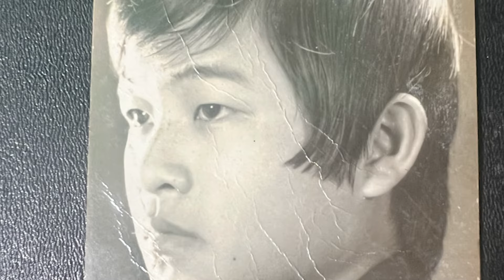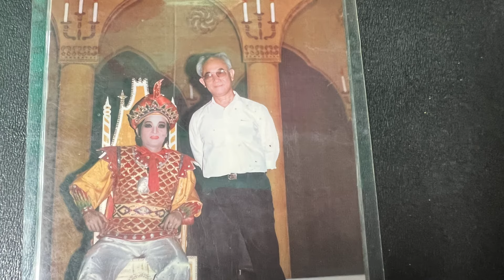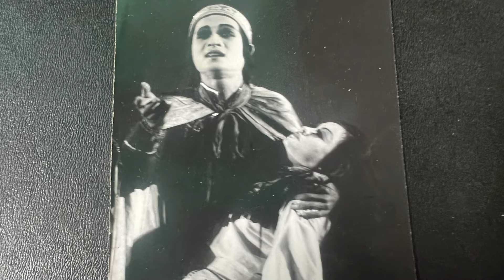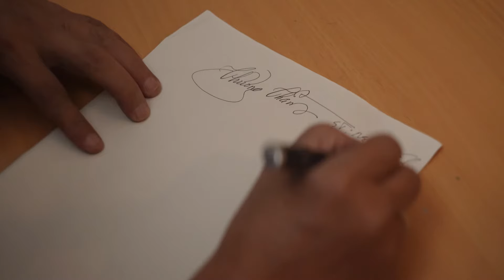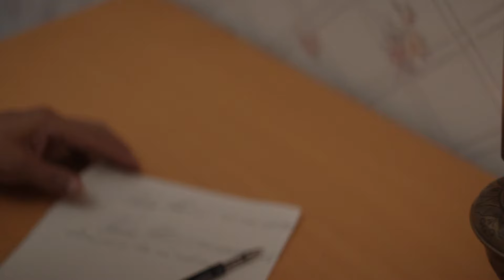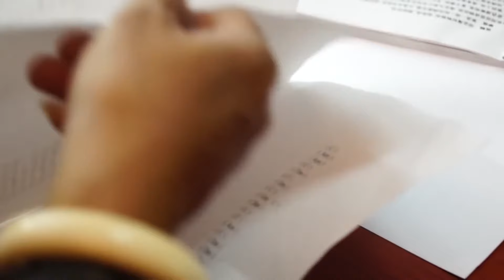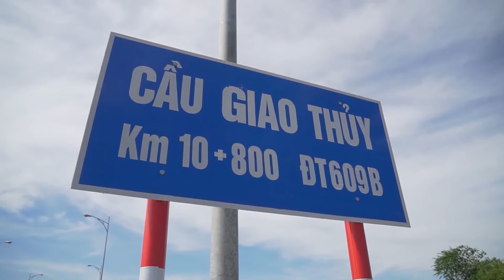NSƯT Đỗ Linh - Người giữ lửa cho Dân ca bài chòi